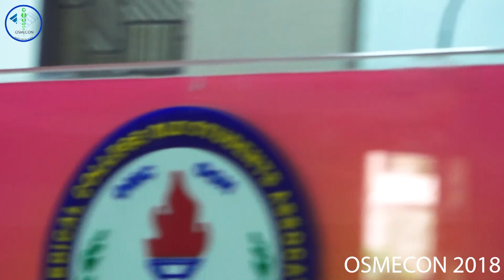Debate: Prelims | Aishwarya Vedula | Osmania Medical College, Hyderabad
Debate, an event under OSMECON, is a platform for young medicos willing to express their thoughts and views on a current medical scenario. The topic for the Prelims Round is "Artifical Intelligence in Medical Diagnosis : Can we rely on it?".